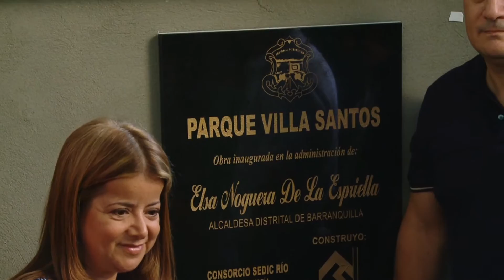Inauguración del Parque Villa Santos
El parque Villa Santos, en el corredor de la carrera 51B con la calle 98, le presenta a Barranquilla una nueva cara y un nuevo espacio donde las familias podrán disfrutar de actividades culturales, recreativas y deportivas, al ser inauguradas por la alcaldesa Elsa Noguera De La Espriella las obras de mejoramiento y construcción que adelantó el Distrito en los últimos meses, en desarrollo de la primera fase del programa Todos al Parque.